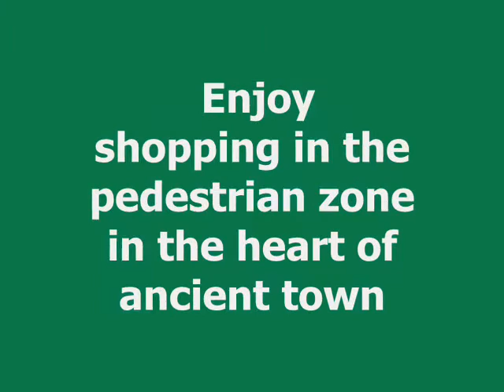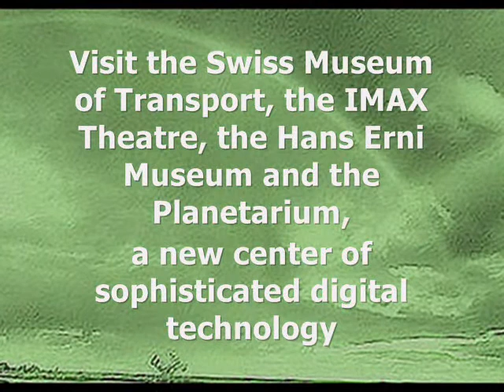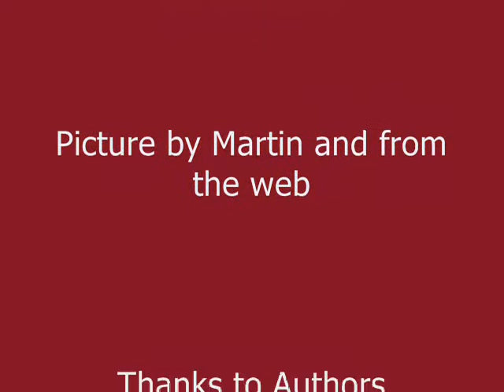Lucerne, the most populous city in Central Switzerland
Lucerne (Luzern, Lucerna), the most populous city in Central Switzerland, promoted

Lucerne
from Wikipedia
Lucerne (German: Luzern, Italian Lucerna) is a city in Switzerland. It is the capital of the Canton of Lucerne and seat of the district with the same name. With a population of 57,890, Lucerne is the most populous city in Central Switzerland and focal point of the region. The city's agglomeration consists of 17 municipalities in three cantons with an overall population of nearly 200,00.
Due to its location on the shore of Lake Lucerne (Vierwaldstättersee) within sight of Mount Pilatus and Rigi in the Swiss Alps, Lucerne is traditionally considered first and foremost as a tourist destination. One of the city's famous landmarks is Chapel Bridge (Kapellbrücke), a wooden bridge first built in the 14th century.
Old Town Lucerne is located just north of the Reuss River, and still has several fine half-timber structures with painted fronts. Remnants of the old town walls exist on the hill above Lucerne, complete with eight tall watch towers. An additional gated tower sits at the base of the hill on the banks of the Reuss River.Bertel Thorvaldsen's famous carving of a dying lion (the Lion Monument, or Löwendenkmal) is found in a small park just off Lowenplatz. The carving commemorates the hundreds of Swiss Guards who were massacred in 1792 during the French Revolution, when the mob stormed the Tuileries Palace in Paris.

The Swiss Transport Museum is a large and comprehensive museum exhibiting all forms of transport, including locomotives, automobiles, ships, and aircraft.
The Culture and Convention Center beside the lake in the center of the city was designed by Jean Nouvel. The center has one of the world's leading concert halls, with acoustics by Russell Johnson.
Every year, towards the end of winter, Carnival breaks out in the streets, alleyways and squares of the old town. The city hosts various renowned festivals throughout the year. The Lucerne Festival for classical music takes place in summer and around Easter. Its orchestra, the Lucerne Festival Orchestra is hand-picked from some of the finest instrumentalists in the world. In July, Blue Balls Festival brings jazz, blues and funk music to the lake promenade and halls of the Culture and Convention Center. The Lucerne Blues Festival is another musical festival which usually takes place in November. Since spring 2004, Lucerne hosts the Festival Rose d'Or for television entertainment. And in April, the well-established comics festival Fumetto attracts an international audience.